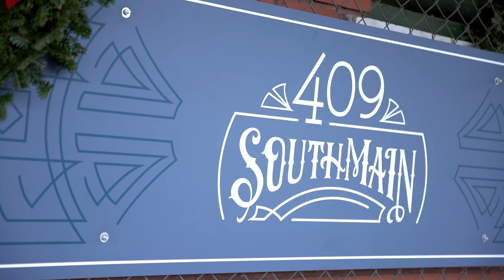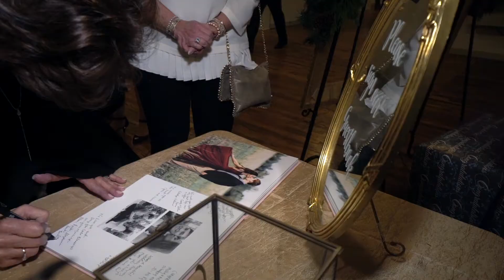Pace Wedding Highlight - Memphis Wedding Cinematography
Molly & Austin got married! We have loved this couple from the moment we met them at their Engagement last year. Their wedding was an unbelievable celebration of a perfect L-O-V-E! They never left each others sides the entire night. REAL LOVE! Congrats to the Bride & Groom!

Other Fantastic Vendors Included:
Photography: Kelly Ginn Photography
Makeup: Kasey Acuff Makeup Artist
Hair: Emily Cohen Hairstylist
Flowers: Lynn Doyle Flowers & Events
Event Planning: The Hardin House
Dress: Maggie Louise
Band: The Party Jammers
Cake: The Flour Garden
Catering: Cindy Krag Catering
Venue: 409 South Main
Church: Christ Church Memphis
First Look Venue: Memphis Botanic Garden
Officiant: Andy Savage